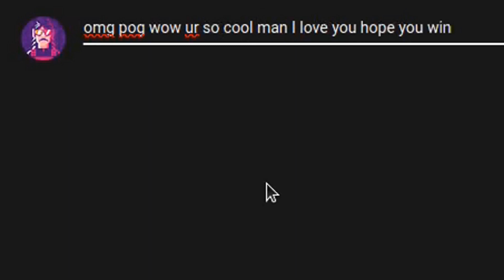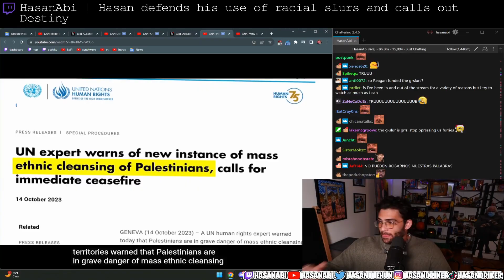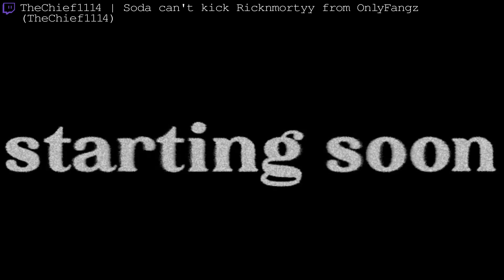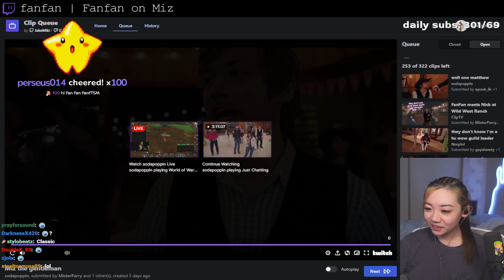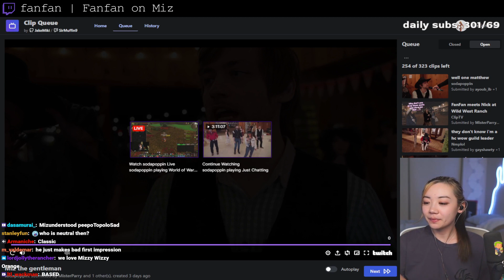Best Twitch Fails Compilation #720 ( TheChief1114, fanfan... )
00:00 Intro
00:06 pokelawls | Jerma plays Pac-Man music
00:54 Mizkif | Emiru dies yet again
01:24 HasanAbi | Hasan defends his use of racial slurs and calls out Destiny
02:19 Mizkif | Staysafe has no excuse for not leveling
03:19 TheChief1114 | Soda can't kick Ricknmortyy from OnlyFangz (TheChief1114)
04:09 PeachJars | Peach has had enough of Wow talks
05:09 fanfan | fanfan met erobb's wife
05:38 fanfan | Fanfan on Miz
06:38 CastleSuperBeast | Woolie has had enough.
07:38 Jerma985 | Pristine comedic timing
08:04 chiblee | Chiblee lands it
08:30 HAchubby | birthday party gets hot
09:11 Jerma985 | long fall
09:31 Jerma985 | Get Over Here
09:46 Outro